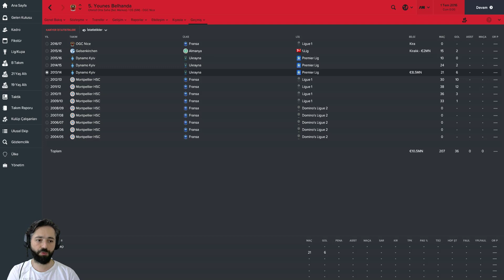FOOTBALL MANAGER 2017 YOUNES BELHANDA TRANSFER İNCELEMESİ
Transfer inceleme videolarımız tüm hızıyla devam ediyor huzurlarınızda Younes Belhanda ...